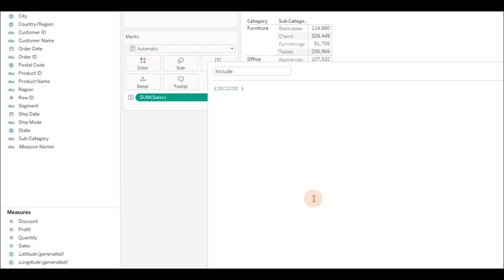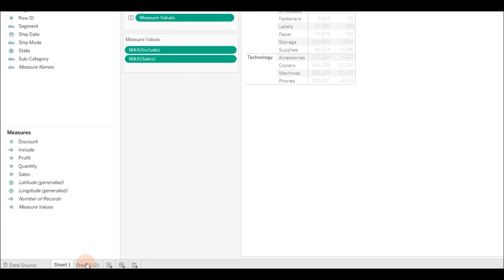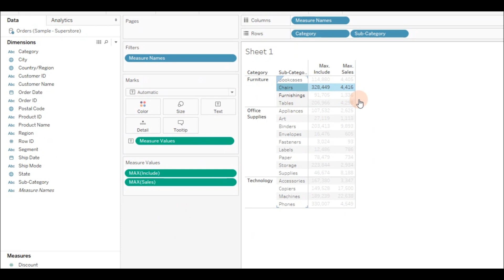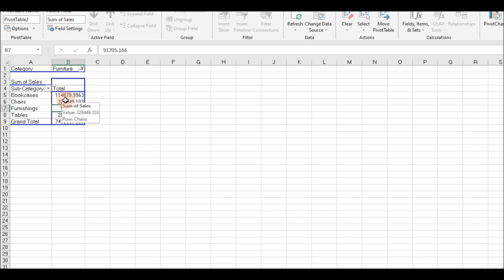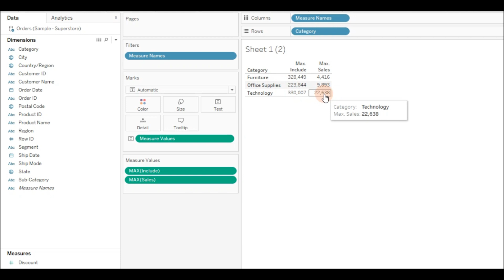Tableau Include LOD Expression explained with example | Tableau INCLUDE level of detail expression